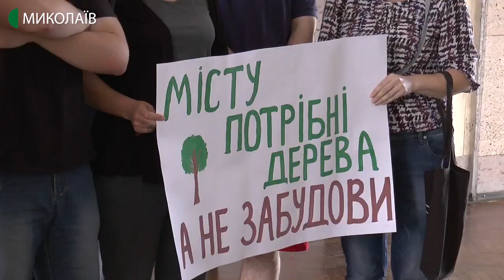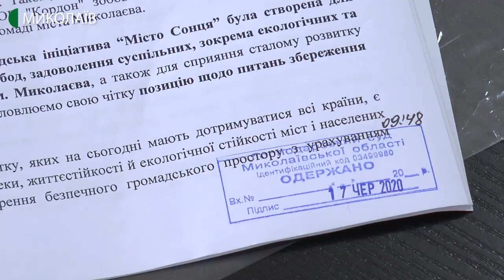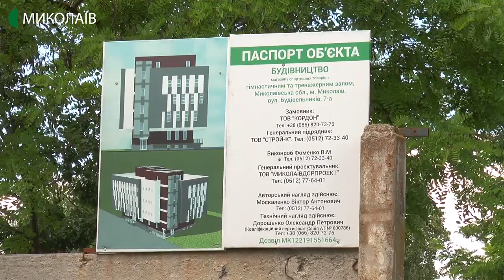Миколаївська місцева прокуратура подала позов на міську раду та ТОВ "Кордон"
17 червня у Господарському суді Миколаївської області відбулось підготовче засідання у справі щодо будівництва на вулиці Будівельників, 7-а. Миколаївська місцева прокуратура подала позов на Миколаївську міську раду та ТОВ "Кордон" щодо визнання недійсним договору та повернення земельної ділянки, де триває будівництво магазину спортивних товарів з гімнастичним та тренажерним залом.